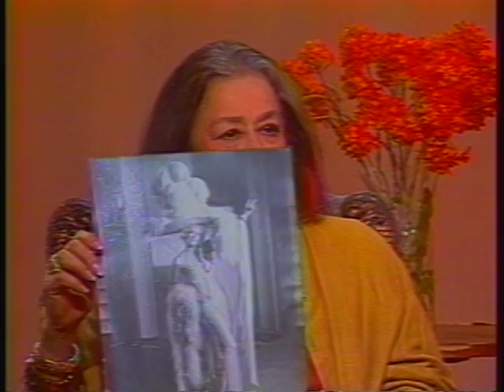Joan Quinn Profiles: Lama Surya Das and Carole Wells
Joan Quinn interviews author/teacher Lama Surya Das and actress/producer Carole Wells.  This show was produced June 1st, 2007.